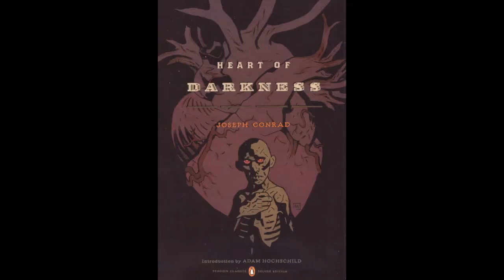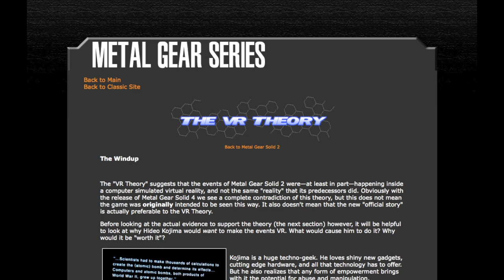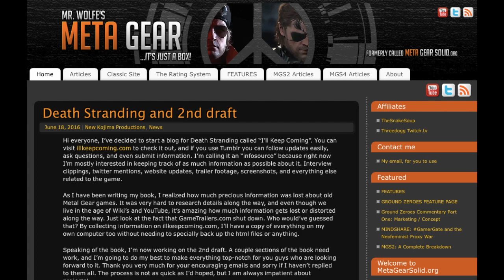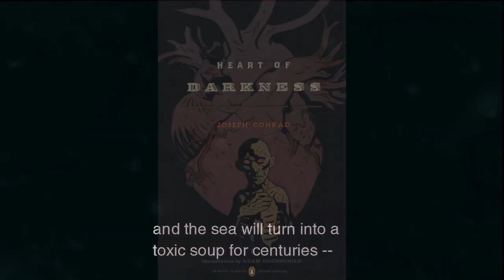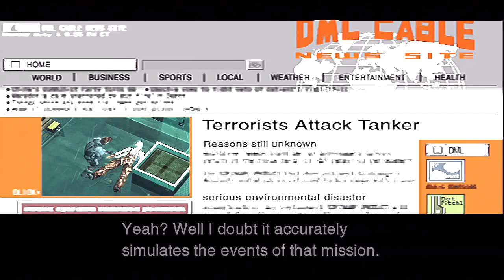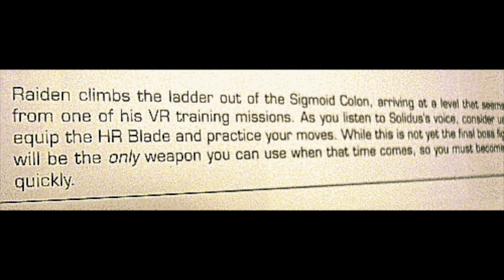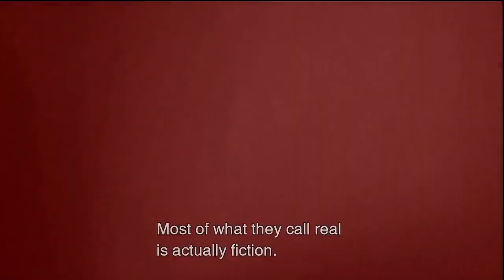Was All of Metal Gear Solid 2 a VR Simulation?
Welcome to the VR Theory. Let me know what you think!

MetaGearSolid.org